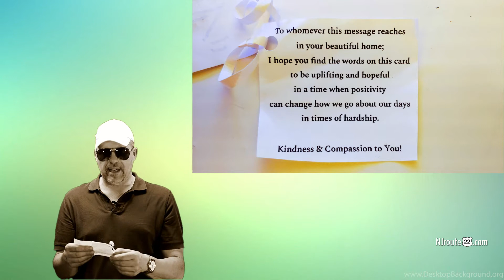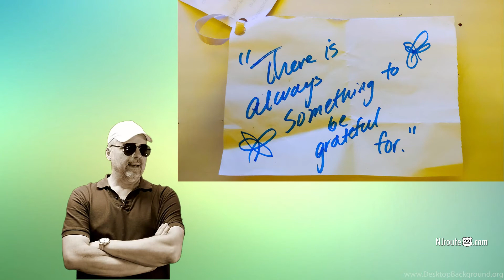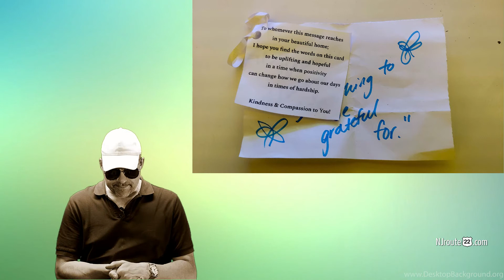Mailbox Messages there is always something to be thankful for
There is always something to be grateful for {Mailbox Messages}
How many people have ever received mailbox messages like these that were hand-placed?

We recently got one in our mailbox – obviously someone from the area.

It contained two pieces of paper tied with a piece of ribbon.

One – was a printed square that read:

“To whomever this message reaches in your beautiful home;
I hope you find the words on this card to be uplifting and hopeful in a time when positivity can change how we go about our days in times of hardship.”
Kindness and Compassion to you!”

And the second sheet, which appeared to be hand-written in pen:

“There is always something to be grateful for.”

(with some hand-drawn “flowers” of some kind.)

Who does this? And what is the objective?
Sure – we have no issue with this. It’s old-school, compared to how people just quickly post “positive” memes on their stupid social media channels.

But we’re just wondering who does these types of things. And more specifically, why.

Again, nothing wrong with it.

One, it takes a considerable amount of TIME to make messages like this. And more time to run around and deliver them.

What was their motivation?

Is this something from a church? Or people from a church?

They are not promoting anything, except positive energy, which is good. Like we said – nothing wrong with it.

Is this a widespread phenomenon? Was it initiated online somewhere? Or was it just a truly individual idea?

(As you know, most “ideas” or trends that happen these days are usually copycat ideas that spread – like “paying it forward.”)

Were we the only ones that got it? We never asked our neighbors – perhaps one day we will.

If it was a bigger effort – how many could they have “sent out?” A couple hundred?

Whatever the case is – we find this to be very unique and interesting. Unless it was something generated by social media. We hate all social media – whether it’s for good or bad. The end result is always bad – especially when you know for a fact that social media uses their users for money. You cannot convince me otherwise. It’s the devil that social media.

In the end – it didn’t impact our lives – because we see silver linings every single day. And we are grateful for almost everything. But in order to be human – you have to possess the “Yin and Yang” of life. Without bad, there is no good, and vice-versa.